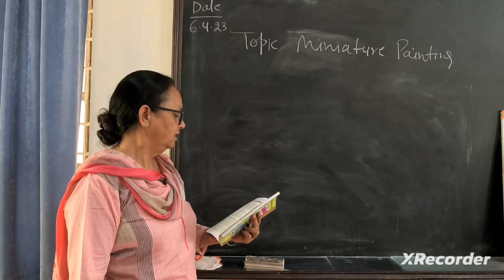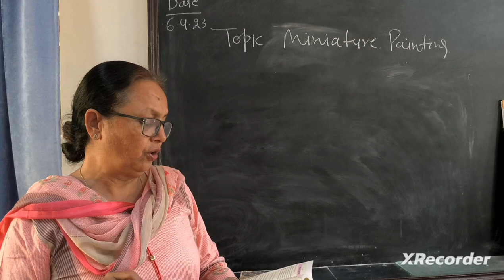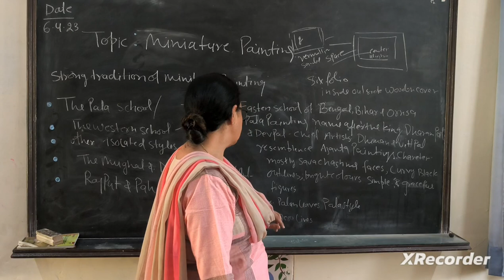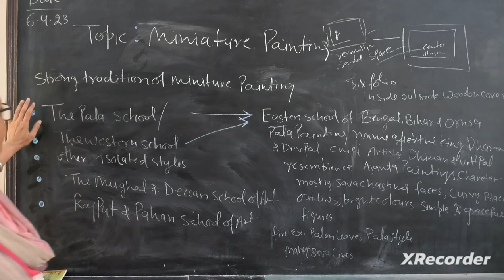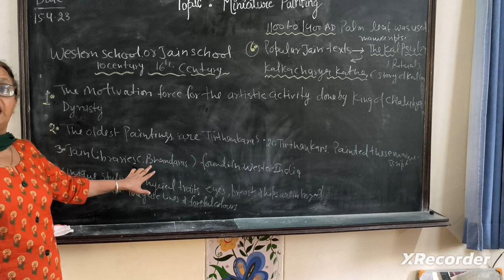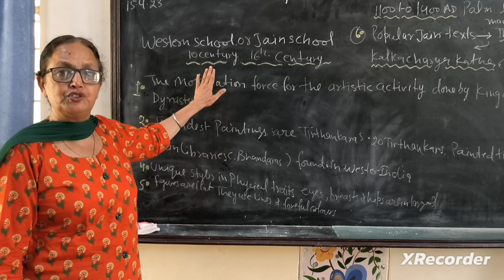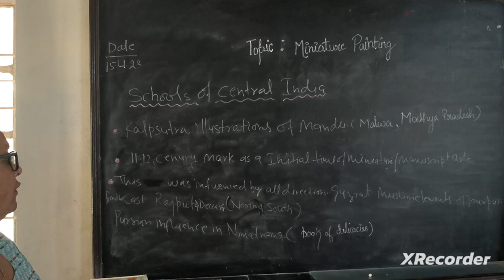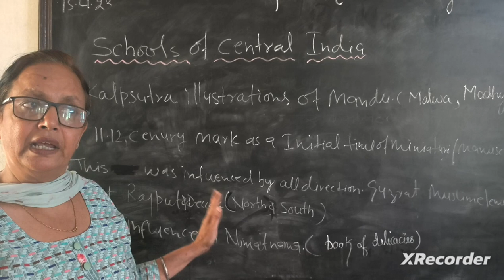MINIATURE PAINTING (CLASS 12th)